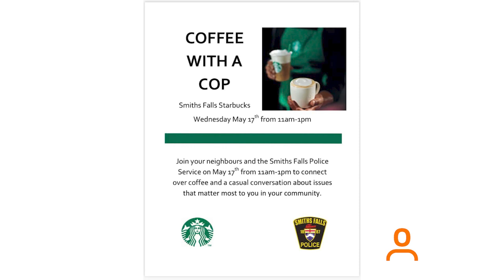Smiths Falls Police & Firefighters Association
Angela Dempsey from the Smiths Falls Firefighters Association and Smiths Falls Police Constable Sean Keogan talk to Kathy Botham about events coming up in the community on this episode of FYI.